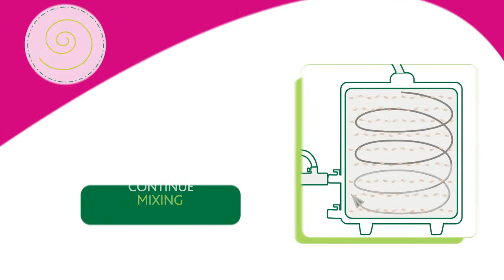LAFFORT - VIDEO GELATINE EXTRA N°1 – ENGLISH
GELATINE EXTRA N°1 IMPLEMENTATION
Equipment
Time
Preparation time: 30 minutes
Hydrate with water At 40°C/104ºF
Prepare 10l / 3 gallons of water per 500g / 1 lbs of gelatin extra n°1
Agitate until completely dissolved.
Incorporate as soon as the solution is homogenised
Do not let it cool
To avoid gelling
Gelatine extra n°1 incorporation
Start the closed circuit pump-over
Maintain the temperature of the solution throughout the incorporation to avoid gelling.
Incorporate gelatine extra n°1 with a venturi
Continue mixing